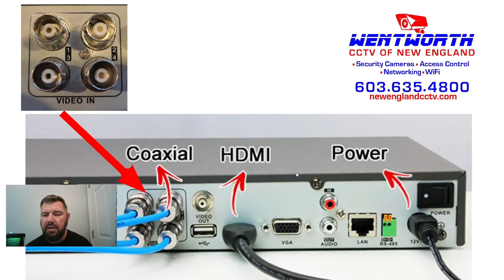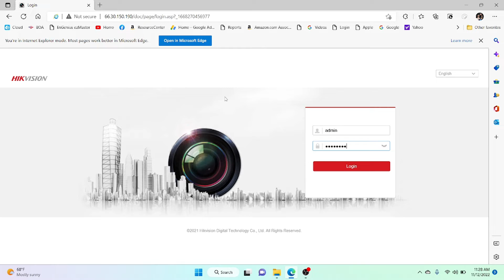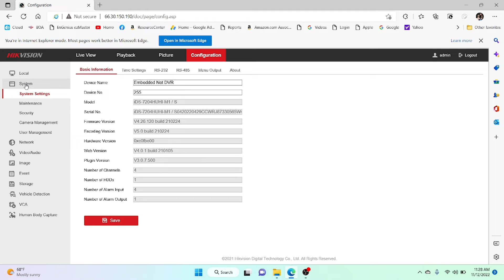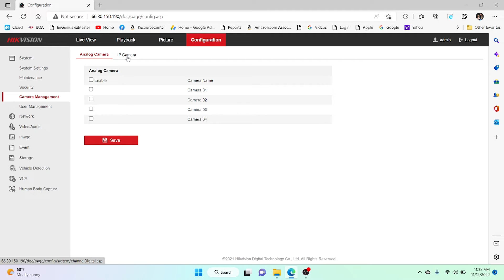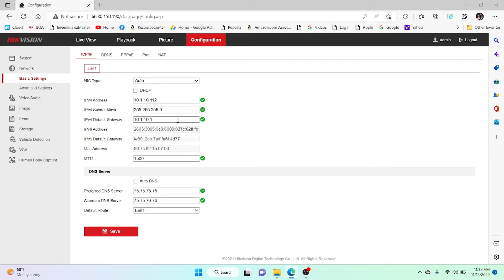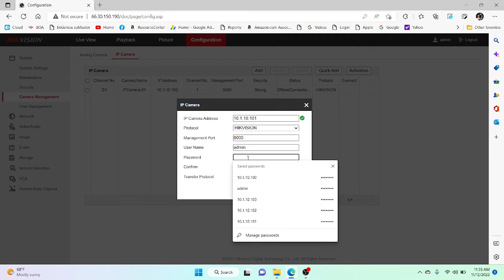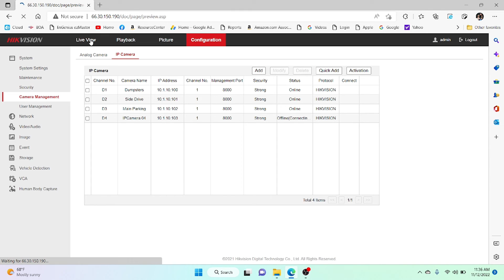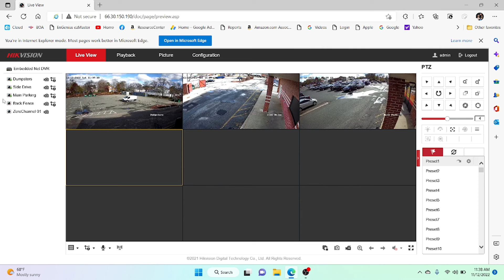How to Convert a DVR to NVR for IP Cameras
In this video, we instruct viewers on how to deactivate the analog features on a 4 camera Hikvision DVR and add 4 IP cameras (4 megapixel). This is a cost-effective way to upgrade your Hikvision or Dahua analog surveillance system to new, more advanced IP cameras without replacing the recording device (DVR).

► Try Audible Plus Free
► UGreen USB 6-in-1 USB C to USB 4K HDMI Adapter